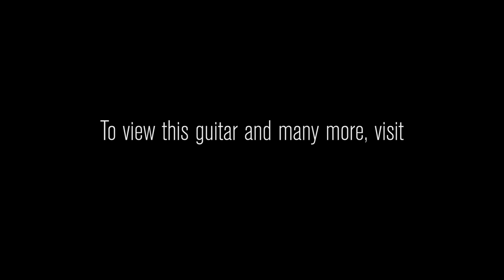Fender American Vintage “Thin Skin” ’52 Telecaster with Humbucker • Wildwood Guitars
Back by popular demand, the American Vintage "Thin Skins" have returned! Every one of our Thin Skins are proudly made in the USA and feature lightweight bodies, a "Thin Skin" nitrocellulose lacquer finish, a 9.5" radius, special pickup sets and 6105 fret wire. Vintage vibe with modern playability come together to create an instant classic, and one of our most popular models EVER. When it comes to incredible value and exceptional vibe, it doesn't get much cooler than this!

Clean Amp: Tone King Imperial
Overdrive Amp: Friedman Smallbox 50

Brand Fender
Model American Vintage "Thin Skin" '52 Telecaster
Finish Color Butterscotch Blonde
Finish Type Nitrocellulose Lacquer
Body Wood Ash
Neck Wood Maple
Neck Shape "U" Shape
Fingerboard Maple
Fingerboard Radius 9.5"
Frets 21 6105 Frets
Pickups '59 Duncan Humbucker (neck), Custom Shop "Twisted" Tele (bridge)
Controls 1 Volume, 1 Tone, 3-Way Switch
Hardware Chrome
Bridge Original Vintage Style Tele Bridge with 3 Brass Saddles
Tuners Single Line "Fender Deluxe" Vintage Style
Pickguard 1-Ply Black
Case Tweed Hardshell Case